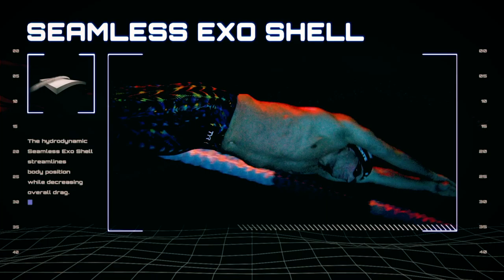Swim Poll of the Week: What Was the Most Impressive Swim of Last Week?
Japan's Daiya Seto blasted a 1:52 in the 200 butterfly at the FINA Champions Series in China as he continued to prove that he seems to be peaking at the right time 176 days ahead of a home Olympic Games in Tokyo.

Regan Smith improved her in-season best in the 100 backstroke at the TYR Pro Swim Series in Knoxville with a 58.2 as she showed that she has taken no steps back from her incredible 2019 summer where she became the first woman to break 58 in the 100 back long course meters.

Kaylee McKeown of Australia put up a 2:05.8 in the 200 backstroke at the South Australian State Championships in Adelaide nearly 10 hours after Smith swam a 2:05.9 in the same event in Knoxville. McKeown and Smith have traded the world junior record in year's past in the backstroke events and they are both hitting their strides months before their respective Olympic Trials.

Reigning 100 free Olympic champ Kyle Chalmers also put up an impressive in-season swim in the 100 free at the same meet in Adelaide. He swam a 47.9 in the 100 free as he is one of the favorites to repeat in the 100 free this summer in a heavily-anticipated matchup with American Caeleb Dressel after their duel in World Championships this summer.